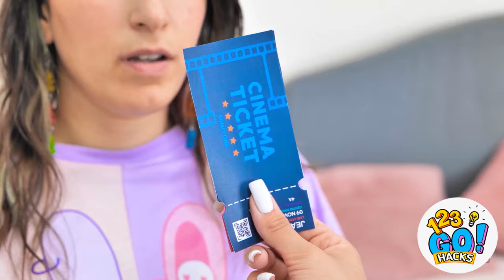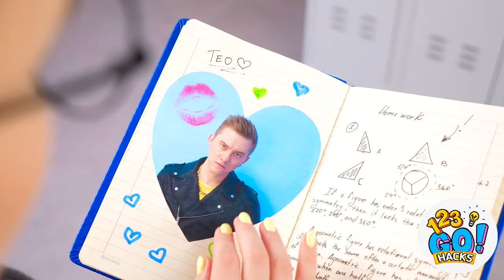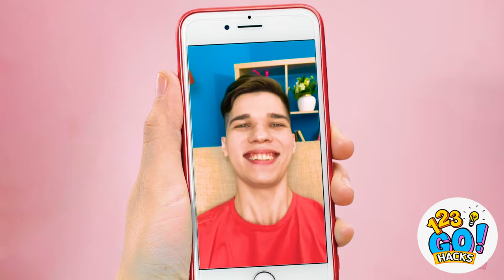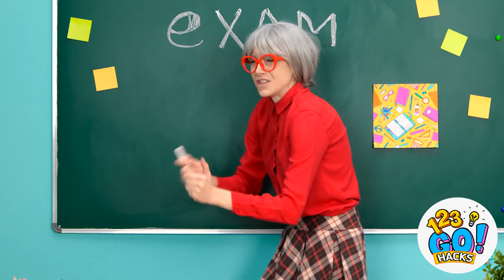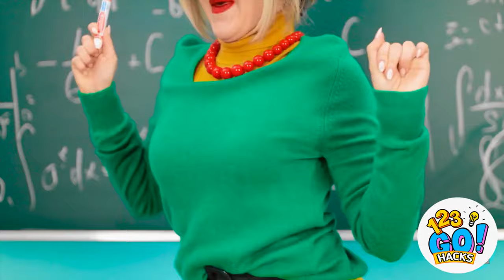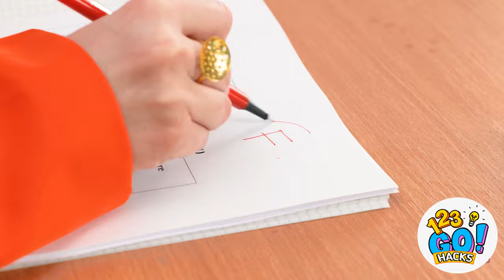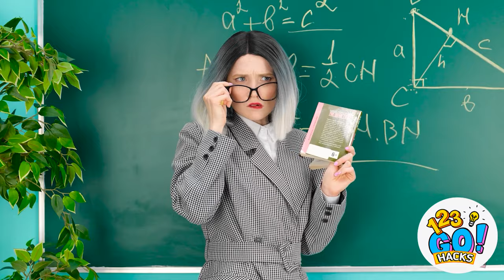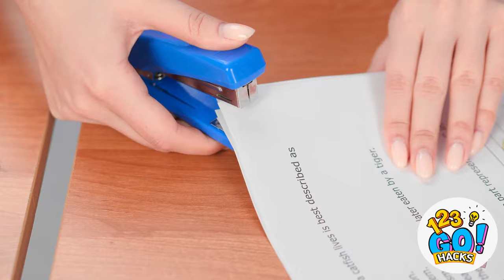RAINBOW BEAUTY HACKS AND COLORFUL HAIR TRICKS FOR GIRLS || Amazing Girly Ideas By 123 GO! Hacks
Get ready to embrace your inner rainbow with our amazing girly ideas! Join us at 123 GO! Hacks as we dive into the world of colorful beauty hacks and hair tricks that will make you stand out from the crowd. In this vibrant episode, we've got all the tips and tricks you need!

Discover a plethora of rainbow beauty hacks that will add a burst of color to your everyday routine. From creative makeup techniques to DIY nail art, we'll show you how to create stunning looks that are as unique as you are. Get ready to unleash your creativity and express yourself through vibrant shades!

Watch as we unveil colorful hair tricks that will make heads turn. From temporary hair dyes to creative hairstyles, we'll guide you through the process of transforming your locks into a mesmerizing rainbow masterpiece. Get inspired to experiment with different colors and styles, and let your hair be your canvas!

Watch this video till the end and don't forget to let us know your colorful beauty hacks and hair tricks in the comments below 👇 👇👇